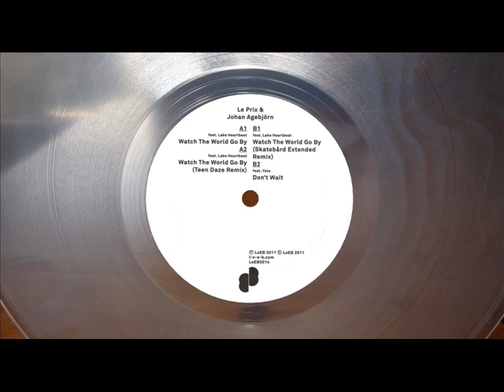LE PRIX & JOHAN AGEBJÖRN FEAT. LAKE HEARTBEAT - WATCH THE WORLD GO BY (TEEN DAZE REMIX) (℗2011)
2011 LOEB RECORDS, LoEB0014.